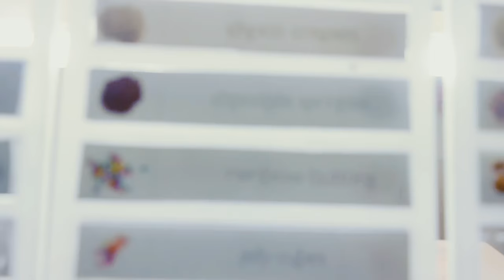ICE CREAM - This is what matters!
Good Day Dears!

Today's Vlog is going to be all about ice-creams. You can't buy happiness but you can buy ice-creams, and that is pretty much the same thing.
We get easily tired and exhausted during this blood hot summer, but a tub of ice-cream can solve anything. Our Summer is being braced only by consuming these coolest ice-cream.

In this Vlog, we have showed our favorite flavor which is perfect for summer. Do let us know your favorite ice-cream flavor without fail.

So treat yourself with an ice-cream and have it before it melts.

Love You Lasses!
"Be Sassy and Stay Classy"

Also you can sparkle your love at our other social networks.

***Queries are appreciated***